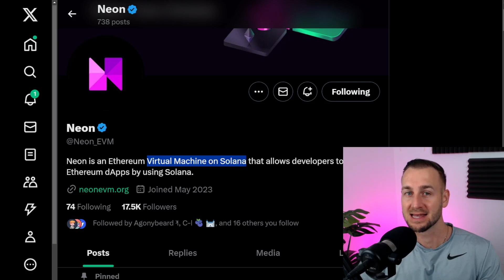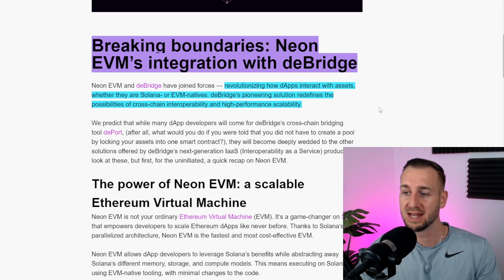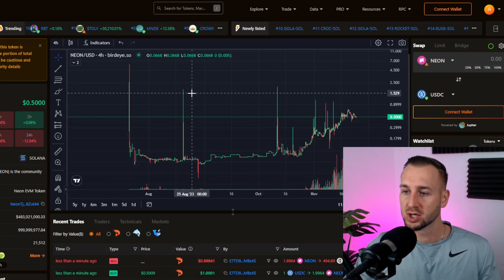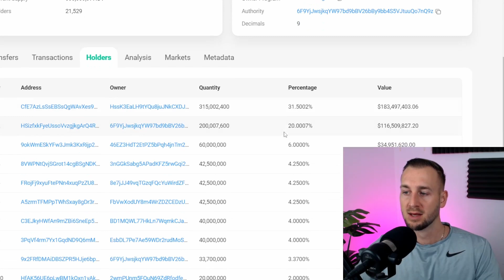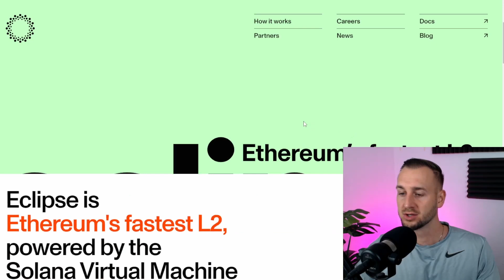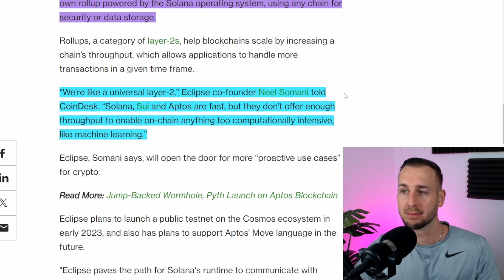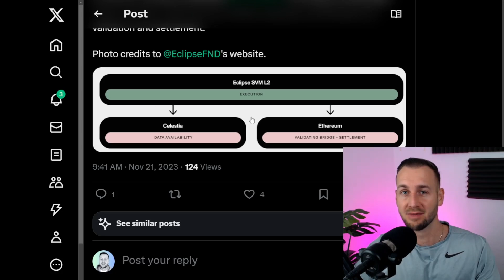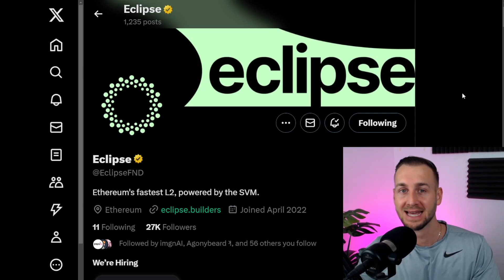SOLANA SCALING ETHEREUM ?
In this one we are looking at the Projects that can Scale ETH via Solana. We have a live Token in NEON EVM plus an upcoming project Eclipse. Both are L2's with different structures that allow for ETH dapps to take advantage of the SVM (Solana Virtual Machines) High throughput!

00:00 IT'S BENANCE
0:28 Scaling ETH via SOL
1:00 NEON EVM
4:10 Neon Price
5:00 Tokenomics info
7:05 ECLIPSE
9:20 Eclipse Stack
10:10 L2 Comparisons